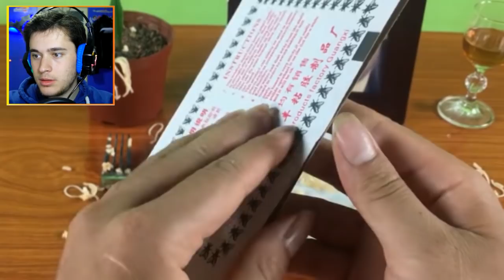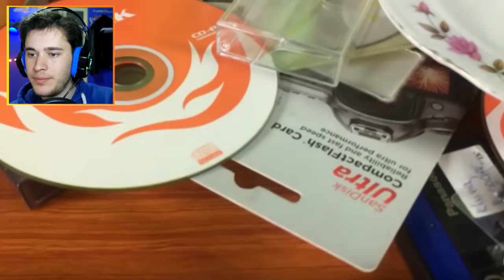BİR ADAMIN ÖĞLE YEMEĞİ (KALAMAR VE SİNEK)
Merhaba ben cihad bu video da bir adamın öğle yemeği (kalamar ve sinek) adlı video yu izledik ve cidden bu adam baya iğrenç yemek ler yiyiyo ama eğlenceli ve komik bir videoydu herneyse video ya like atmayı ve kanala abone olmayı sakın unutmayın bidahaki videolara görüşmek üzere bay bay bana kendini sakın özletme

Merhaba ben cihad şimdi sen bu kanala geldin ve na varlan bu kanalda falan filan gibi şeyler söylüyo olabilirsin hemen seni aydınlatayım bu kanalda  çizgi diziler hakkında bilgiler tepki videoları ve gibi eğlenceli bir çok video bulunuyo ve evet hepsi senin için havalandın demi lan hemen :D herneyse kişisel özelliklerime gelicek olursak  adım cihad zaten biliyon yaşım 19 ama az kaldı 20 olucam :) kilom bilmiyom boyum 1.83 cm ve bursada yaşamaktayım hepsi bu kadar yani kemdim hakkımda övünmeyi pek sevmem onun için benim hakkımdaki bu kadar bilgi sana yeter herneyse bidaki gelicek olan mihteşemmm videolarımda görüşmek üzere bayy bayy özletme kendini bana sakın haaa :D